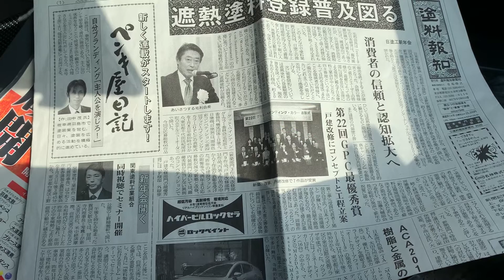岐阜チャンラジオ、ビビットモーニングステーション出演①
岐阜チャンのラジオ、ビビットモーニングステーション。ふるさとリポーターを10年担当させて頂いています。2020年2月10日出演　岐阜チャンラジオ　羽島市ふるさとリポート　ペンテックの田中茂がスタジオで生放送でおしゃべりします。ペンキ屋日記の連載がスタートします＃岐阜チャン＃ラジオ＃ふるさとリポート